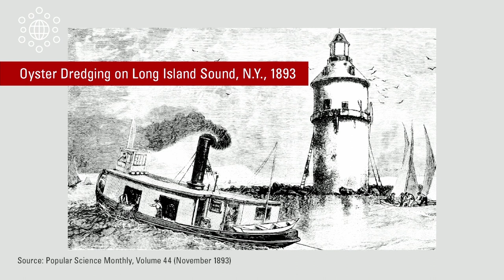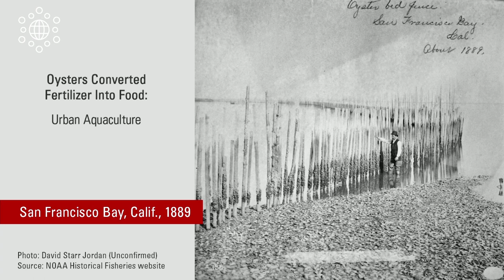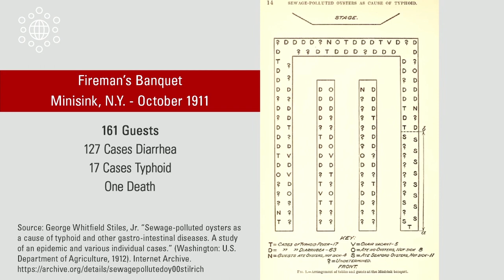Filth into Food? Lessons from the Past (Matthew Morse Booker)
Waste disposal is one of the greatest environmental challenges we face today. It is also an ancient problem faced by our ancestors. Matthew Morse Booker, Ph.D., explores: does the recent past offer any useful solutions (or warnings) for our current crisis? The rise, fall and revival of the urban oysters — which turn filth into food by filtering water and recycling urban waste into urban food, but can also be a vector for disease — offer intriguing insights.

Booker is vice president of the National Humanities Center and an environmental and agricultural historian at NC State. His book Food Fights: How History Matters to Contemporary Food Debates pairs essays by scholars debating food safety, agricultural and food subsidies, genetically modified organisms and other urgent disputes about food. His first book, Down by the Bay: San Francisco’s History Between the Tides, is a history of the West’s greatest estuary and oldest city. He publishes blog posts, articles, books and digital mapping projects about oyster growers and oyster pirates, the origins of American food safety laws and the United States’ first urban national wildlife refuge. He often collaborates with scientists, especially on the human story of sourdough cultures.